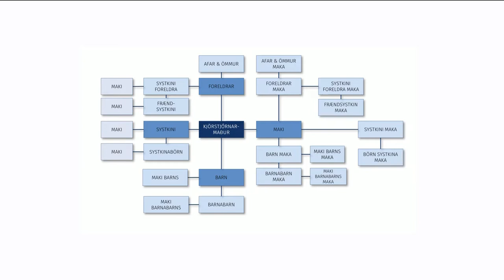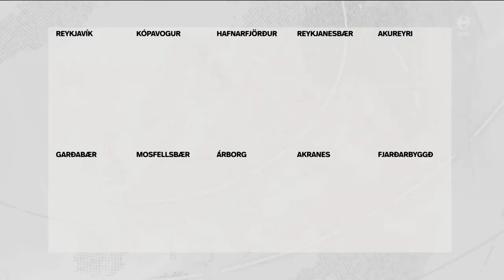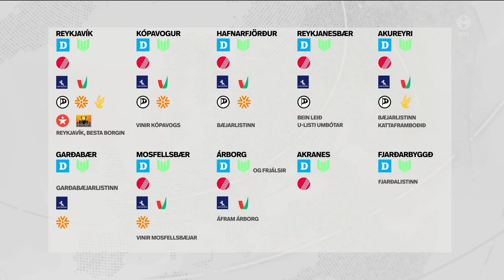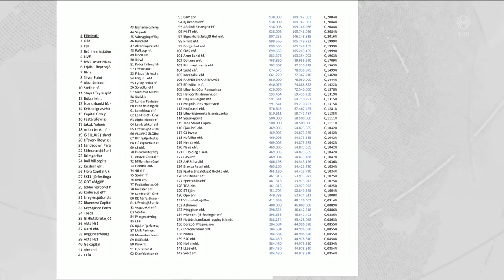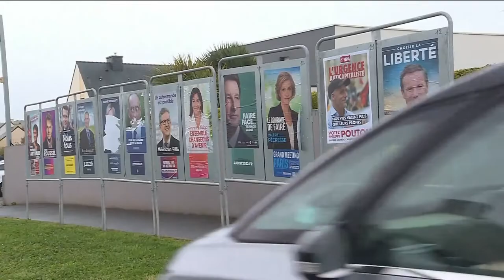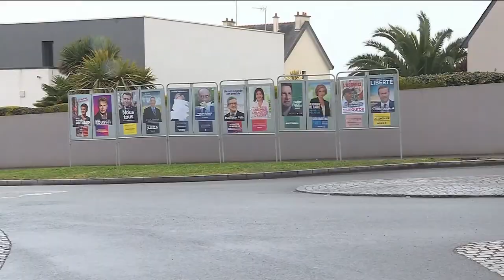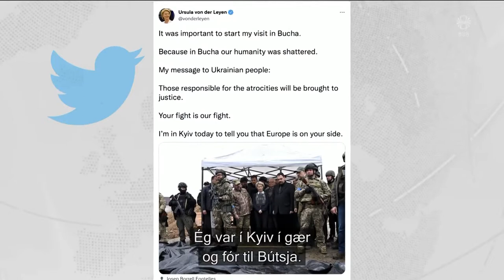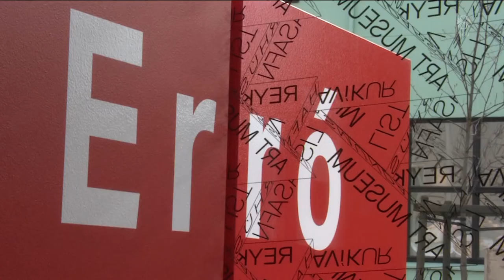Fréttir - 09. apr 2022